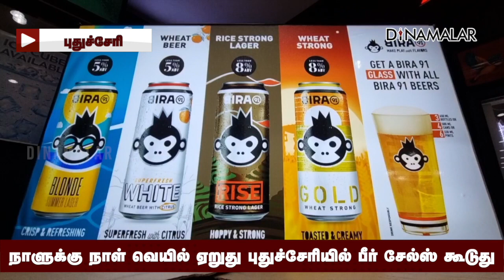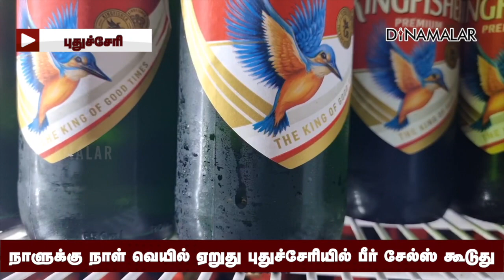நாளுக்கு நாள் வெயில் ஏறுது புதுச்சேரியில் பீர் சேல்ஸ் கூடுது | Summer | Beer | Dinamalar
நாளுக்கு நாள் வெயில் ஏறுது
புதுச்சேரியில் பீர் சேல்ஸ் கூடுது

மாத விற்பனை ரூ.30 கோடியை விஞ்சும்